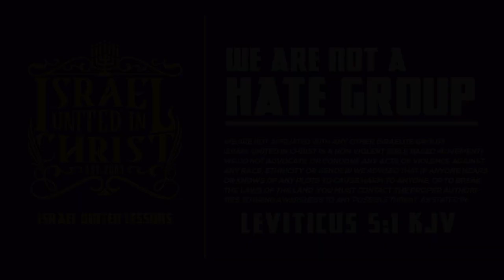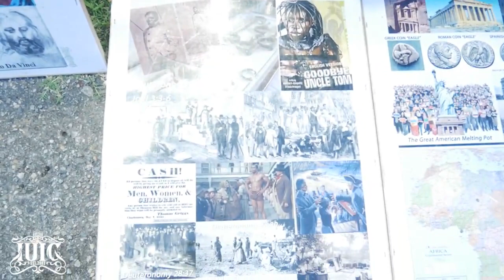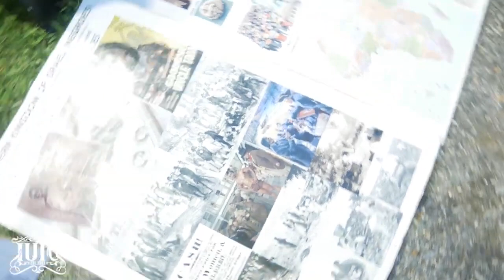What In The Hell is Hell